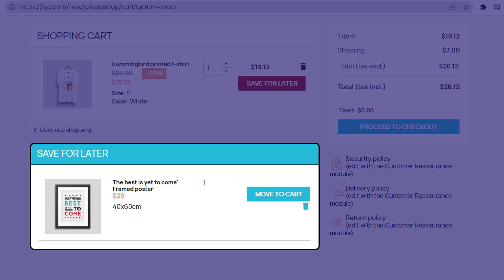Save For Later Module for Prestashop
Save For Later Module for Prestashop, Module developed Specially for increasing the  conversations to the store..